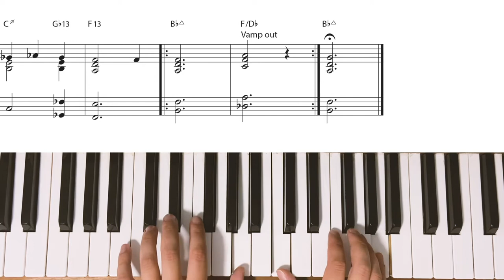Lotus Blossom (Billy Strayhorn) - Piano Reharm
Lotus Blossom by Billy Strayhorn
Piano Reharmonization by Jorn Swart